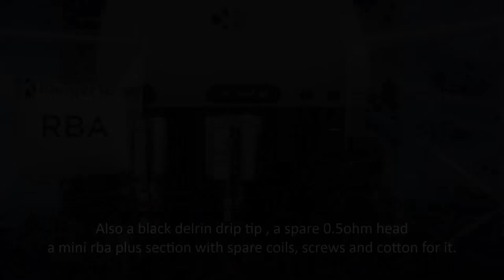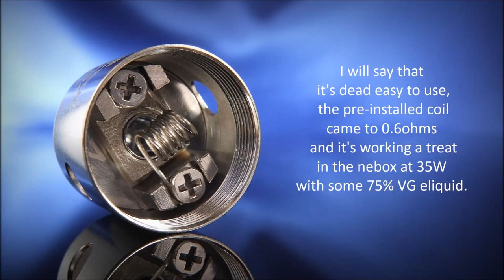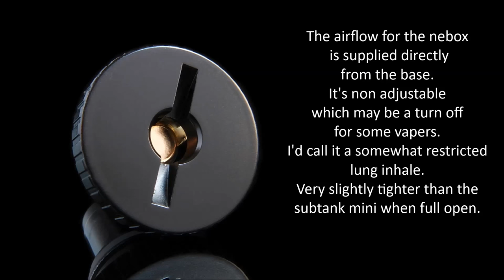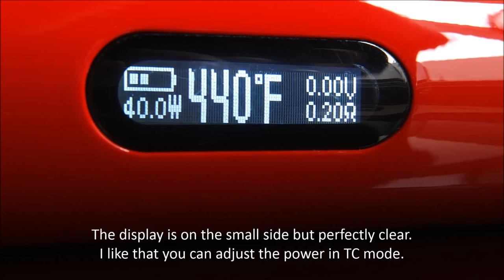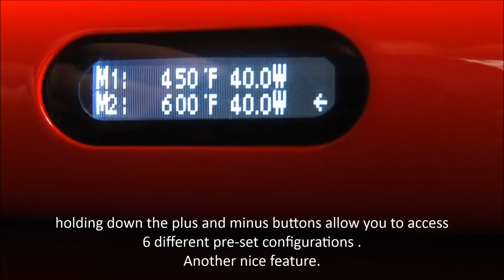The NEBOX by Kangertech - HD Slideshow Review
GIVEAWAY CLOSED: Thanks for joining in everyone - the winner is James Graham

Hi Everyone , just a few pics of a great new all-in-one vaping device from kangertech.